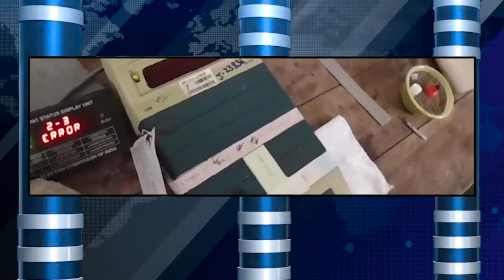ತೇಲ್ಕೂರಪಟ್ಟಣದ ವಿದ್ಯಾನಗರ ಬಡಾವಣೆಯಲ್ಲಿನ ಮತಗಟ್ಟೆಗೆ ಶಾಸಕ ರಾಜಕುಮಾರ ಪಾಟೀಲ ತೇಲ್ಕೂರ,